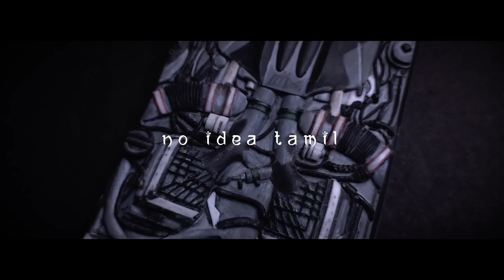DIY BMW Engine Themed mobilecase | Part-16 | தமிழ் | NIC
Hello Frends Vanakkam !
In this video you're going to see how to make a BMW Themed mobilecase with plastic (PVC) which you have never seen this creation before just made a different try and trying to make this like a unique mobile cover and this is a fully handmade without using any Machineries.

MATERIALS USED :
1. PVC (polyvinyl chloride) pipe 2 inch
2. M-Seal (Epoxy compound)
3. Super glue (Anabond or fevikwik)
4. Sandpaper - ( medium grit)
5. PET - polyethylene terephthalate (plastic bottles)
6.low- density polyethylene (talcum powder bottles)

TOOLS :
1. Mechanical pencil
2. Markers
3. Ruler
4. Scissors
5. Cutter
6. Hacksaw blade
7. mini screwdriver
8. *At last more time and Hardwork*